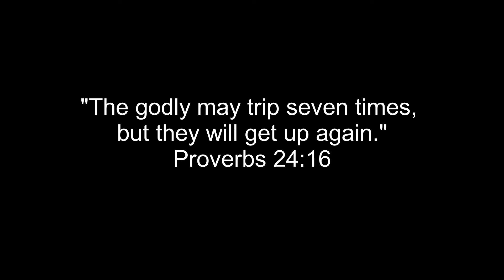Go ahead and TRY. That is the only way to LEARN!